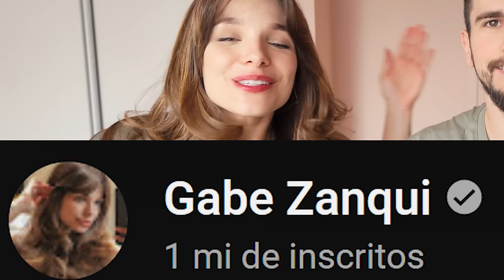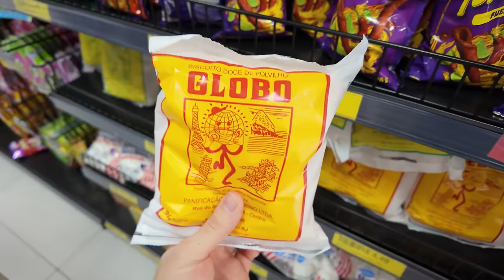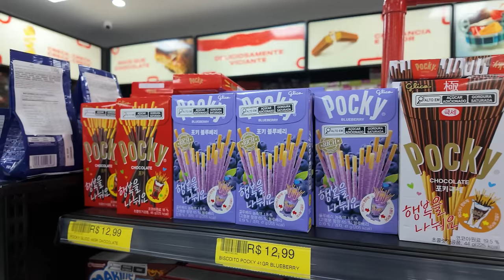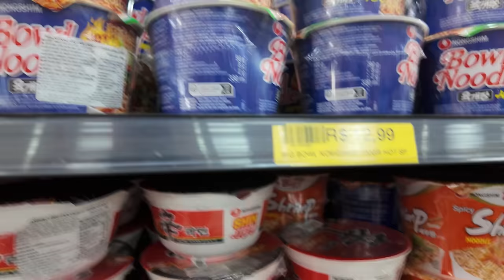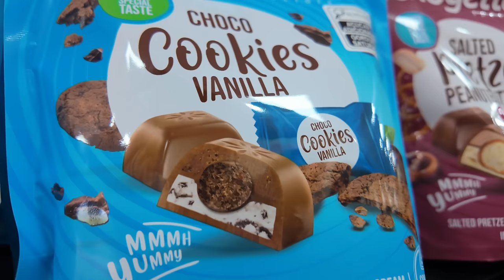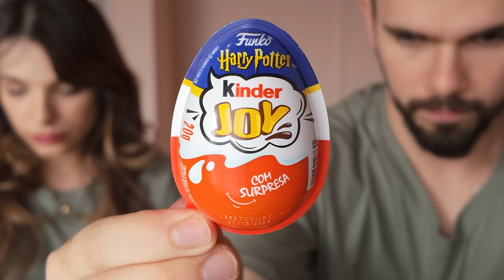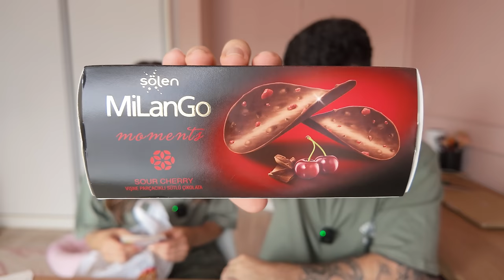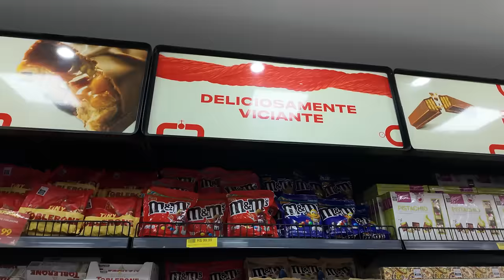PROVANDO doces DIFERENTOES da MAIOR LOJA DE SP! Refrigente azedo, Batata pringles de chocolate e +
Hellow bebeahs!!! Gostaro?

Endereço da loja: Rua Vergueiro, 695 - Liberdade

Esse vídeo é uma parceria com Rick Doces*